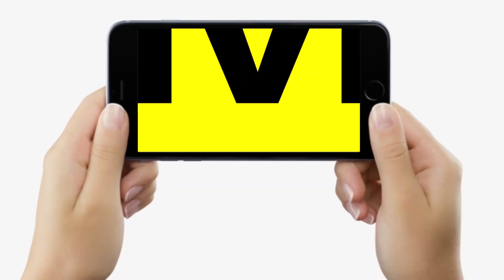Chhath Puja को लेकर Patna Police Alert, नहीं होगी कोई गड़बड़, इतने फोर्स रखेंगे नजर.. | Bihar News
Chhath Puja को लेकर Patna Police Alert, नहीं होगी कोई गड़बड़, इतने फोर्स रखेंगे नजर.. | Bihar News | LiveCities